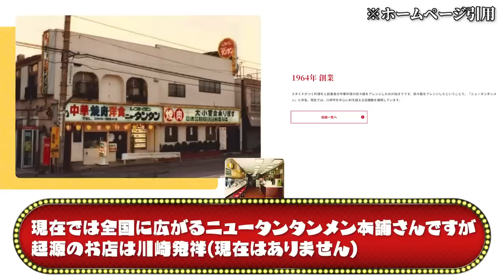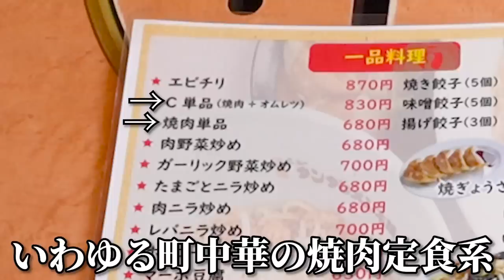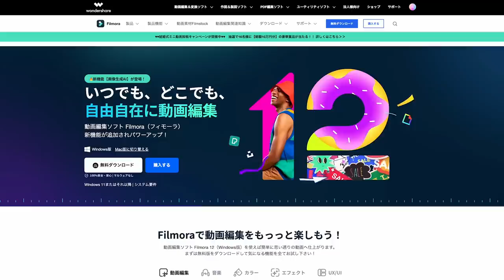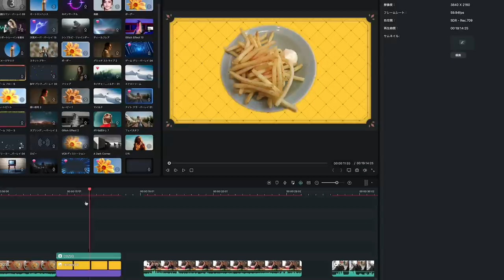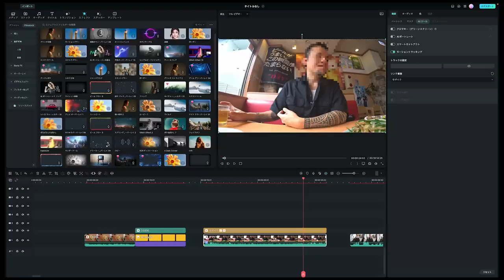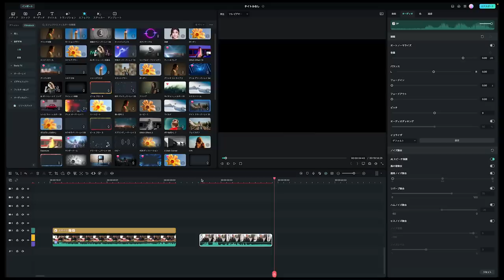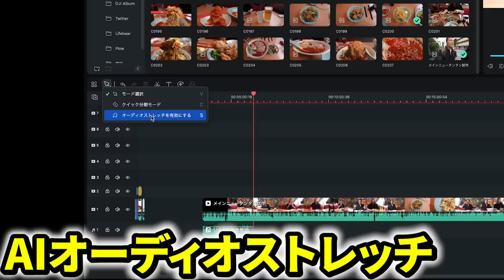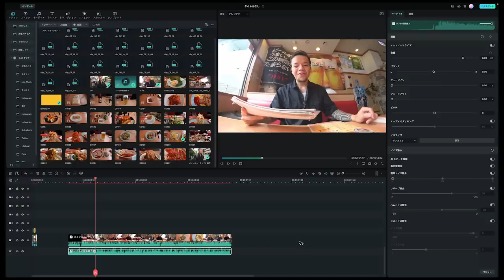【大食い】激辛もある川崎発祥の超有名店で昼飲みしたら最高過ぎた ニュータンタンメン本舗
これから編集を始めてみたいという人に一押しの編集ソフト！
直感的操作で自由に楽しんでください🙆‍♂️

☆★訪問店情報★☆